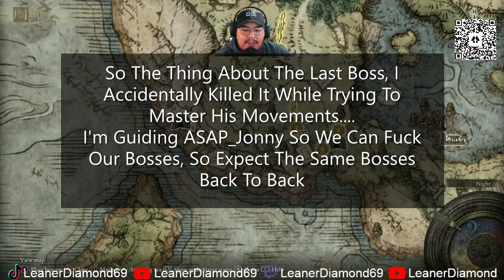New Surprise Permeant CO-OP Guest! EP 2 Elden Ring